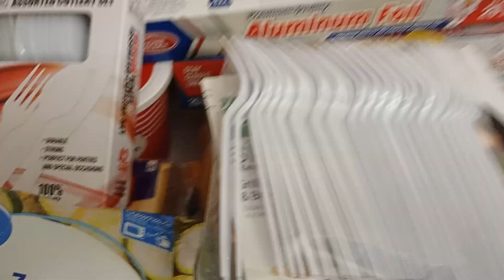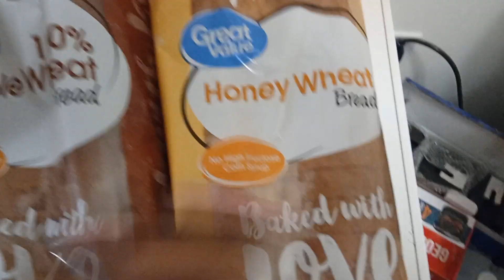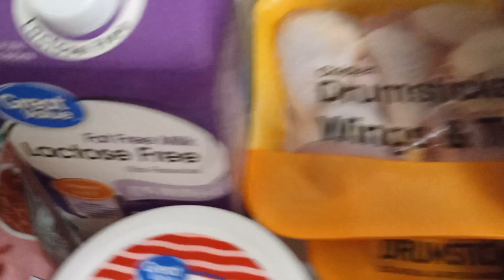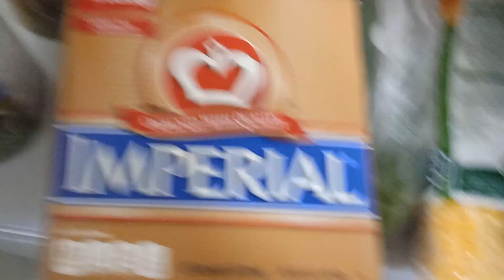BIG WALMART GROCERY HAUL 💰💵💰groceryhaul